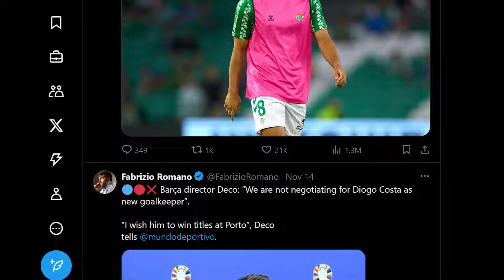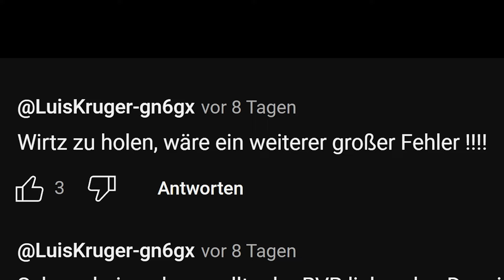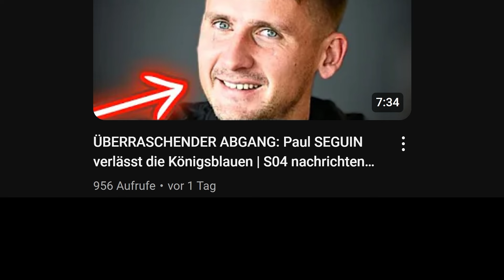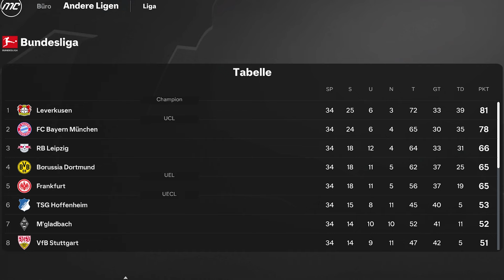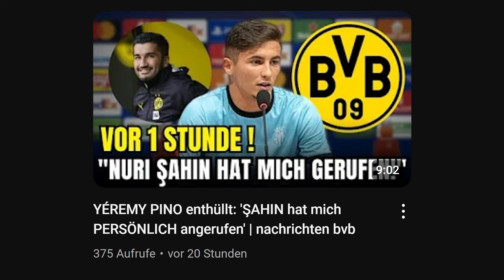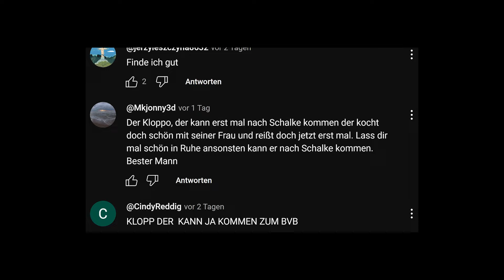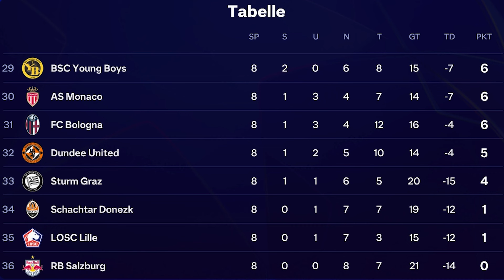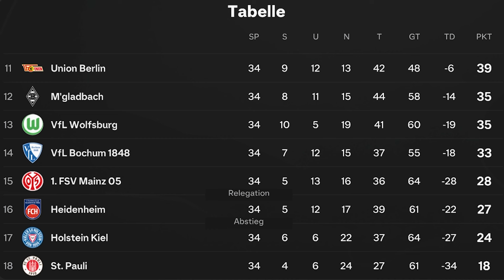VERRÜCKTE TRANSFER-GERÜCHTE in FC 25 Karriere umsetzen! 🤯🔮😂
In dieser EA FC 25 Karriere setze ich Transfer-Gerüchte von YouTube Kanälen um: Wirtz zu Dortmund, Neymar zu Bayern München und weitere Bundesliga Wechsel zu Eintracht Frankfurt, VfB Stuttgart, Schalke 04 und weiteren Vereinen.

EA FC 25 Karriere mit 👉 erdinho: Spielerkarriere (Profikarriere) und Managementkarriere (als Trainer / Manager) mit Story und vielen FIFA 25 bzw. FC25 Karrieremodus Formaten z.B. in der Champions League oder Bundesliga mit vielen Highlights!

⬇️ Playlisten
⬅️ Alle Videos von Formaten (runterscrollen)
⏩ Upgrade + STG / Sprint to Glory + Karriere Simulation + Elfmeter + Story / Roleplay + Jugendspieler + Karriere Upgrade
⏩ aus allen EA Sports FC / FIFA Teilen

⬇️ Credits
Quellen • Kanäle aus dem Video:

Ideen oftmals von Hansus oder Fabiano